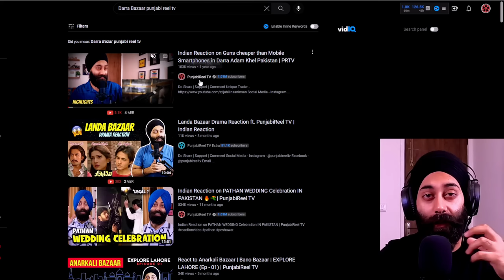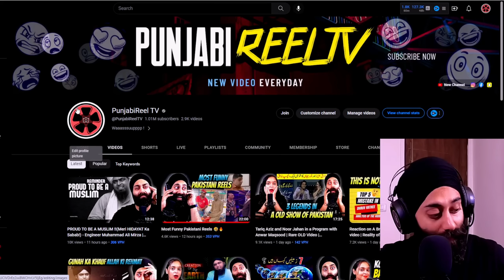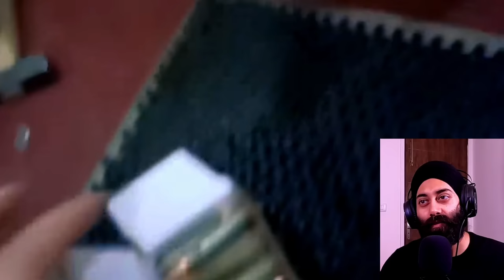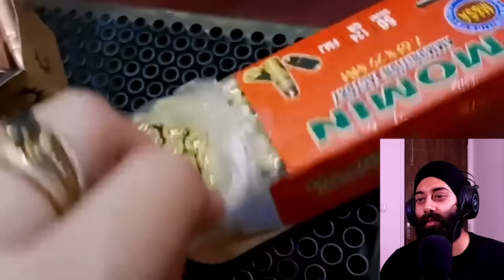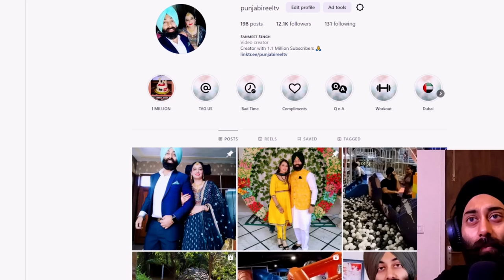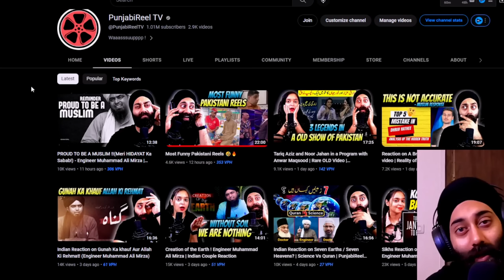How G*ns are made in Pakistan? Darra Adam Khel Biggest G*n Market of Pakistan | old Darra Bazaar